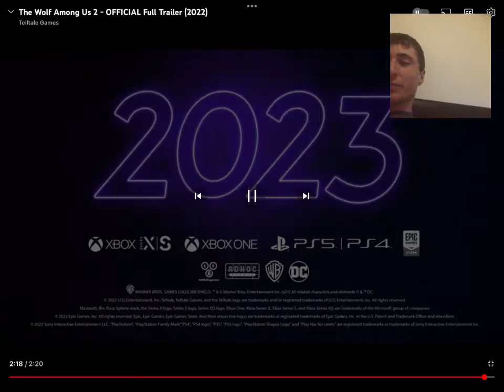I am ￼Protecting to see wolf among us 2 at The game awards￼